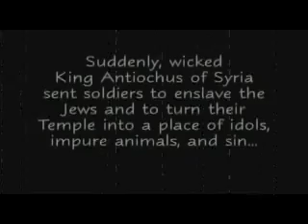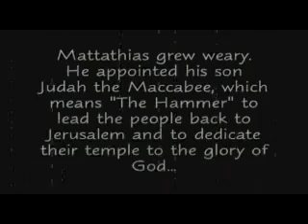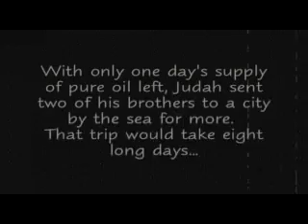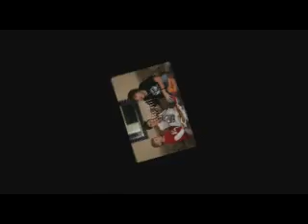The Story of Chanukah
Story of Chanukah